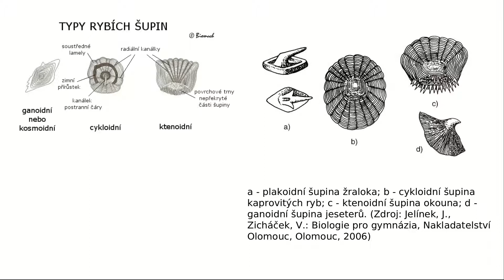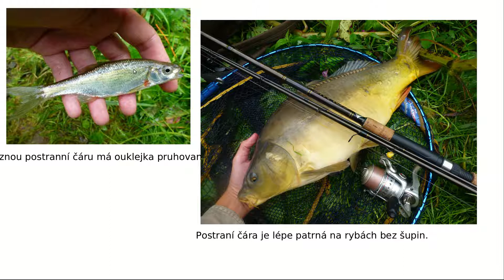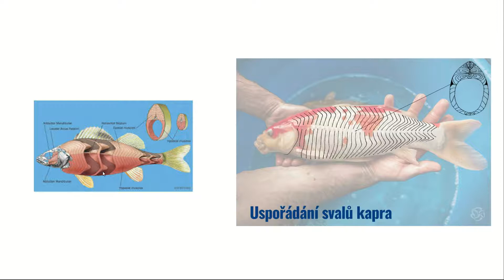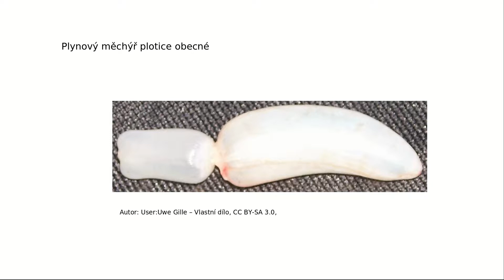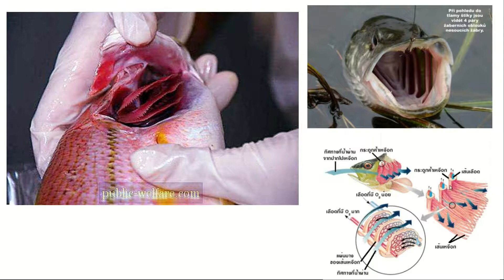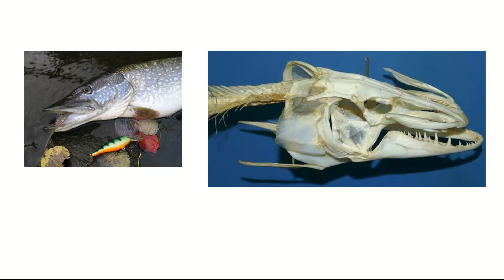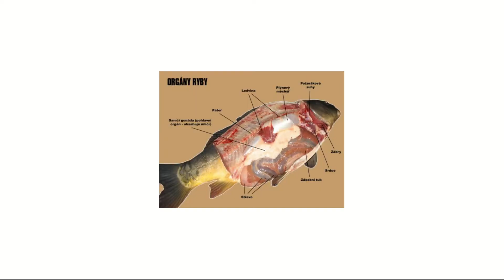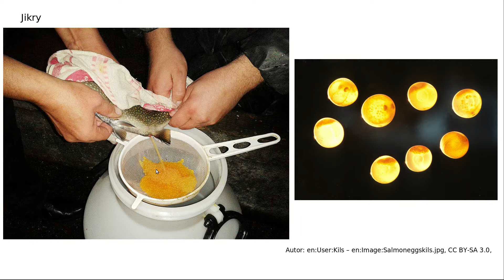Ryby stavba těla